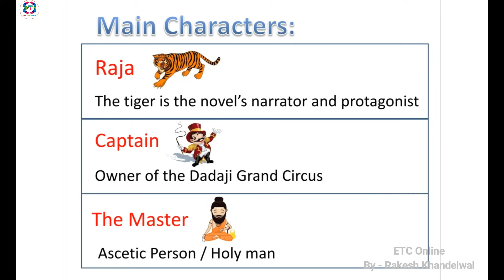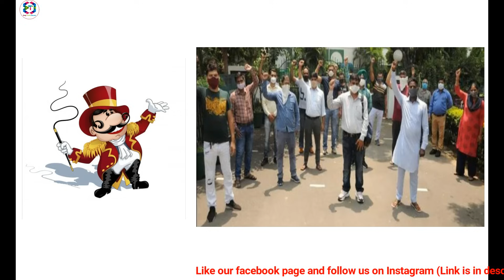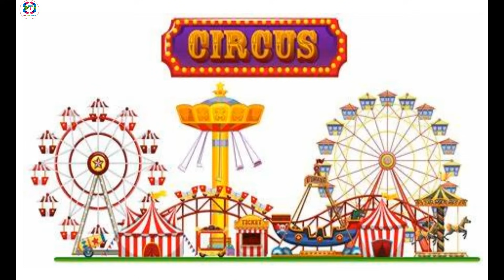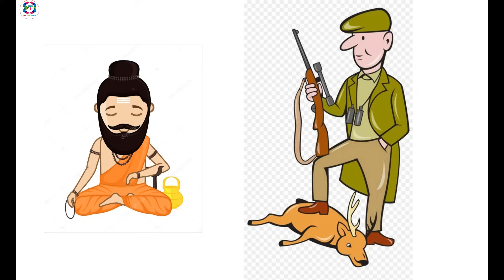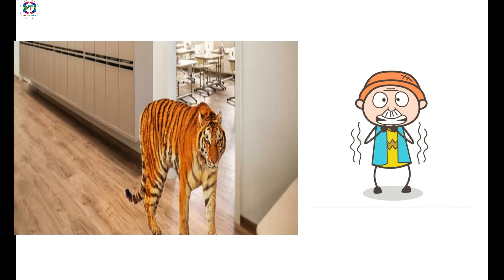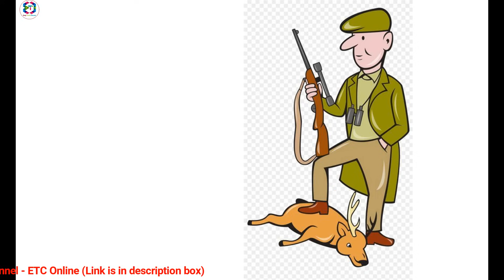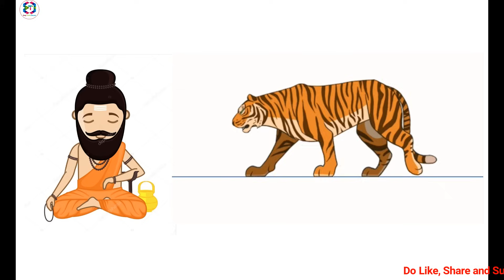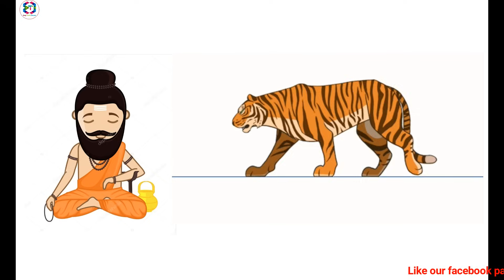A tiger for malgudi animated | A tiger for malgudi detailed summary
A Tiger for Malgudi, the story is essentially the autobiography of the life of the tiger that is just more than a tiger. The tiger is the narrator and protagonist of the story, probably one of the very few stories where an animal is the narrator. It is a simple story, humorously presented with a touch of reality and sarcasm.

Watch the video to understand rthe chapter in detail.